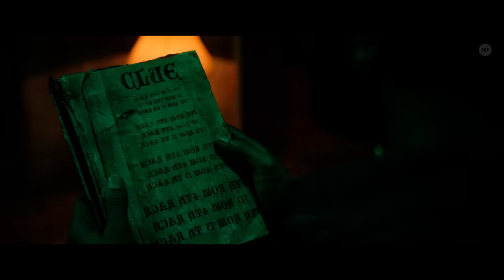DD Returns | Bhoothala Bangla | Telugu | Official Trailer | Santhanam, Surbhi | Super Good Films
Presenting The Official TrailerOf the Tamil movie "DD Returns", Starring Santhanam, Surabhi in the lead role. Directed by S. Prem Anand.

Cast : Santhanam, Surabhi, Redin Kingsley, Maran, Pradeep Rawat, Masoom Shankar, Fesi Vijayan,
Motta Rajendran, Munishkanth, Dheena, Bipin, Thanga Durai, , Deepa, Saidai Sethu, Manasi
Directed by : S. Prem Anand
Production : RK Entertainment
Produced by : C. Ramesh Kumar
DOP  : Dipak Kumar Padhy
Editor : N. B. Srikanth
Trailer Editor : Barath Vikraman
Art : A.R Mohan
Stunt : Hari Dinesh
Choreography : Sandy
VFX : R. Harihara Suthan (Lorven Studios)
Sound Mix : RajaKrishan
Sound Design : Sync cinema
Publicity Design : Dinesh Ashok
Executive Producers : P. Kishore Kumar, S. Bharath
PRO : Nikkil Murukan
Costume Designer : Jasmine Joseph
Still: Raj